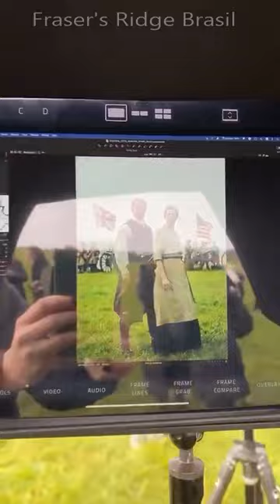LEG Outlander 7ª Temporada - John Bell e Charles Vandervaart BTS Gravações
Outlander 7ª Temporada - BTS Gravações
John Bell e Charles Vandervaart
LEGENDADO

John Bell e Charles Vandervaart, o Jovem Ian e William Ransom em Outlander, mostram os bastidores das gravações do material de promocional da 7ª Temporada.
Adoramos 'espiar' o que acontece nos bastidores!